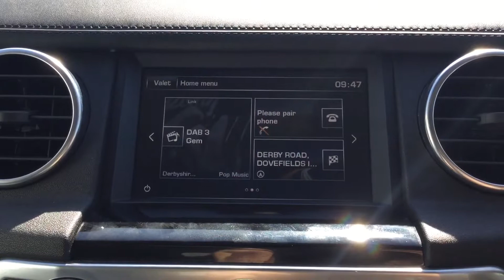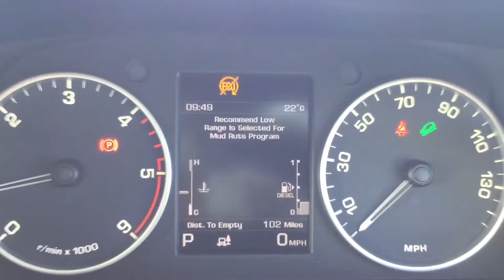LAND ROVER DISCOVERY | SDV6 LANDMARK Walkthrough | Angus MacKinnon Ltd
This stunning Tempest grey Land Rover Discovery is the perfect family SUV! This car has full Land Rover service history, has been prepared, serviced and MOT'D by us. With masses of spec including: 20",5 spoke silver alloy wheels. 7 seat configuration. Auto wipers. Ft/Rr parking aid. Rear camera. Heated Ft/Rr seats. Electric front seats. Driver's memory seats. Meridian sound system. Keyless entry. Push button start. Heated steering wheel. Rear entertainment screens. Panoramic electric sunroof. DAB digital radio. TV tuner. Bluetooth hands free. SAT NAV. Dual climate control. Air conditioning. Park heating. Follow Me Home headlamps. Auto dimming rear view mirror. Paddleshift. Electric folding mirrors. CD/DVD player. Cruise control. Roof rails. Towbar. Side steps. Terrain response. Black leather interior. Don't miss out on this fantastic car which is ready for you to drive away today, so book a test drive or reserve the car on our website to stop anybody else from beating you to it!